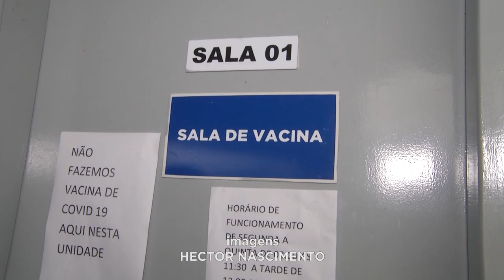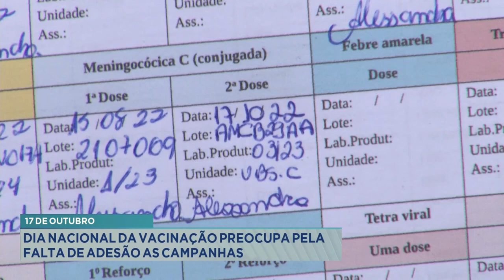17 de Outubro: Dia Nacional da Vacinação preocupa pela falta de Adesão as Campanhas.